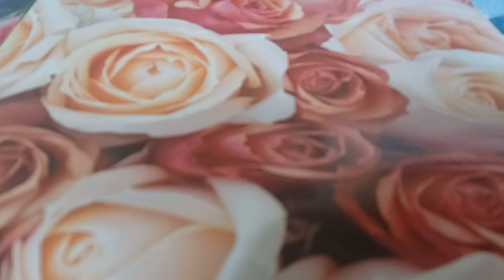APOSTLES ANNOINTING April 13,2023 GLYNDA LOMAX